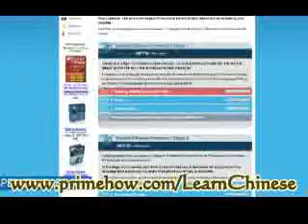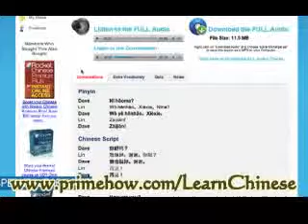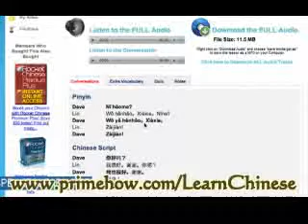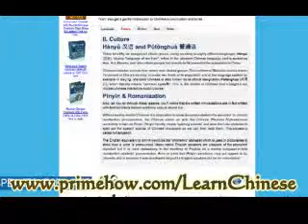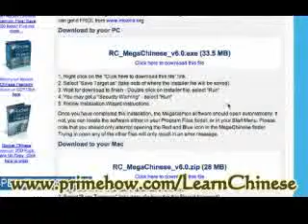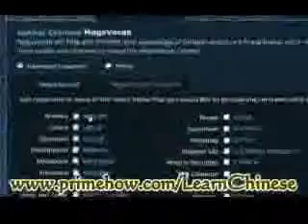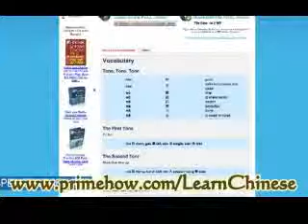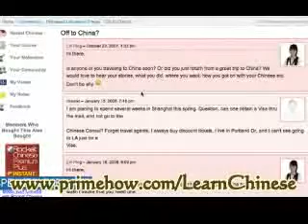Learn Chinese - The Language of the Exotic Land